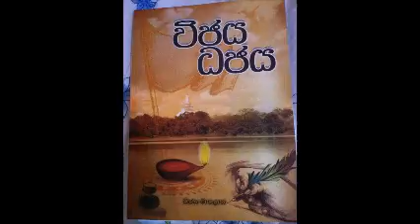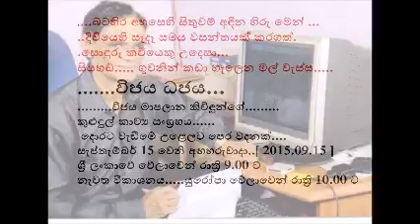handa.com......විජය ධජය.... [ WIJAYA MAPALANA ]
..මේ මතකයත් ඔබ වෙනුවෙන්.
...බටහිර අහසෙහි සිතුවම් අඳින හිරු මෙන් ...
..දිවියෙහි සෑදෑ සමය වසන්තයක් කරගත්.
.සොඳුරු කවියෙකු උදෙසා...
සියහඬ. ගුවනින් කඩා හැලෙන මල් වැස්ස.
.විජය ධජය.
.විජය මාපලාන කිවිඳුන්ගේ.
කුළුඳුල් කාව්‍ය සංග්‍රහය දොරට වැඩීමේ උළෙලට පෙර වදනක්.